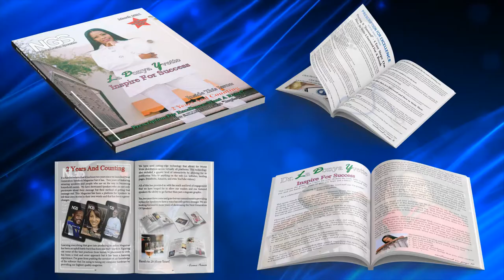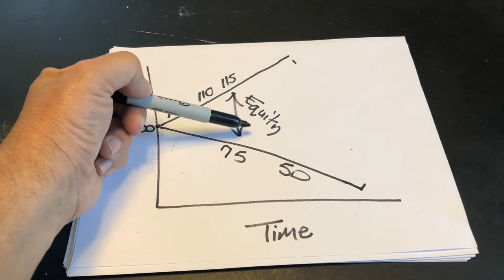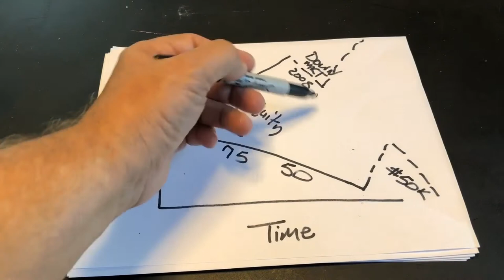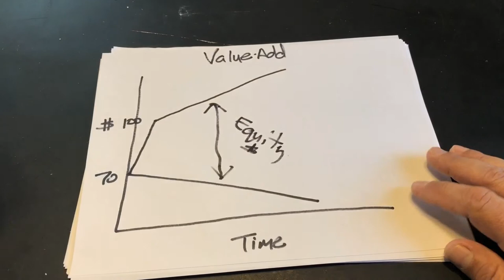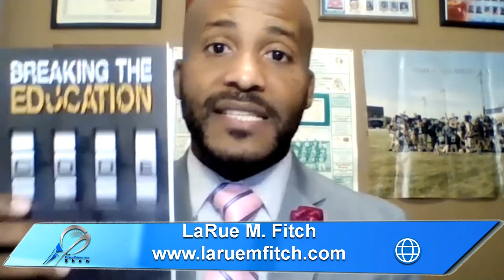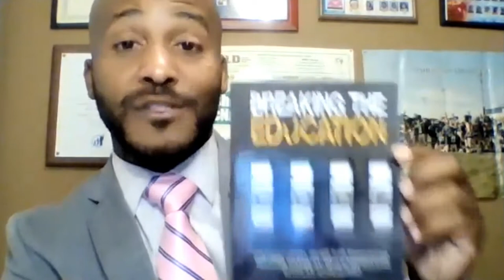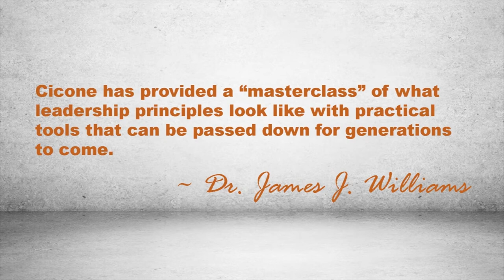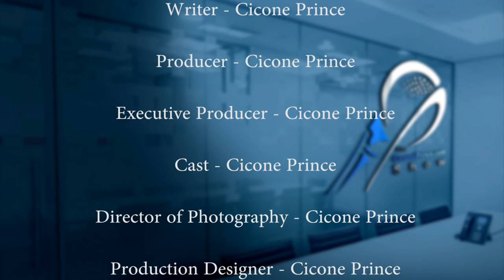The Cicone Prince Com Show 29 LaRue Fitch